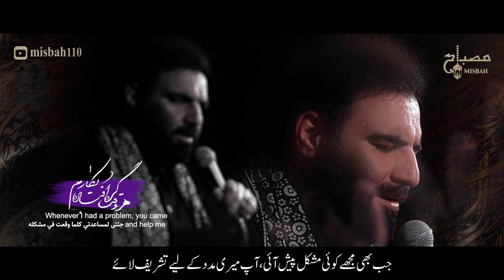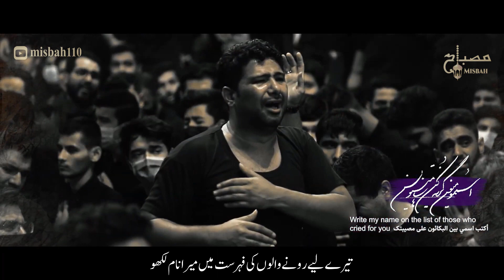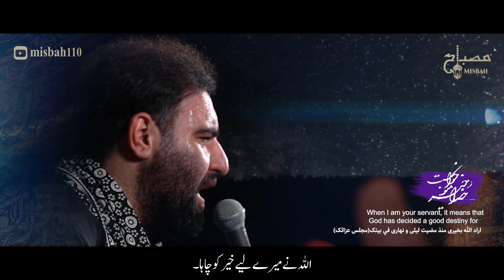ایام فاطمیه | شهادت حضرت زهرا | نوحه ایام فاطمیه | مداحی ایام فاطمیه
نماهنگ دعای مادرونه حاج امیر کرمانشاهی | Amir Kermanshahi " Motherly prayer "
دانلود صوتی مداحی استودیویی نماهنگ دعای مادرونه با نوای حاج امیر کرمانشاهی ایام فاطمیه ۱۴۰۰ با متن نوحه به دعای مادرونه تو محتاجم دی ۱۴۰۰ هیئت انصار الحجه مشهد

به دعای مادرونه تو محتاجم
به توصل در خونه تو محتاجم

دلم قرصه و پشتم گرمه مادری مثل تو دارم
رسیدی تو به دادم هر وقت گره افتاده به کارم

شب اول قبرم به امام رضا سفارشم کنی ممنونم
تموم زندگیمو به تو و نوکری حسین تو مدیونم

ای مادر ای مادر ای مادر ای مادر ...

اسممو میون گریه کنات مینویسن
هر دقیقه اش برا من حسنات مینویسن

نخ چادر تو بس باشه برای نجات عالم
چه ترسی از قیامت وقتی میرسی به داد ما هم

خدا خیر منو خواست شب و روز زندگیم گذشت در این خونه
چی کار دارم با دنیا فقط این حسین حسیناست که برام میمونه

فاطمیه ۱۴۰۰ | دنيانا ظلام | چادرت را بتکان پویانفر | مداحی فاطمیه | نوحه ایام فاطمیه
روضه حضرت زهرا | مداحی جدید | نوحه ایرانی | دنيانه ضلام | ایام فاطمیه